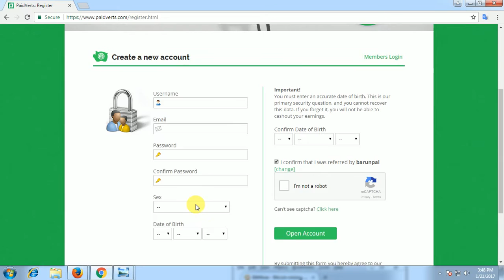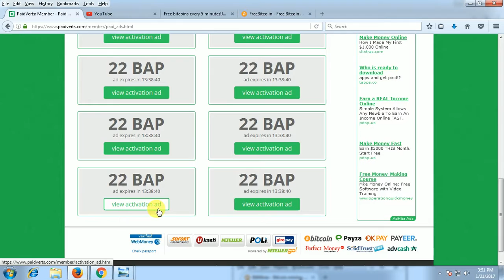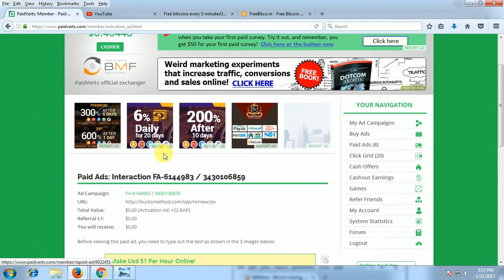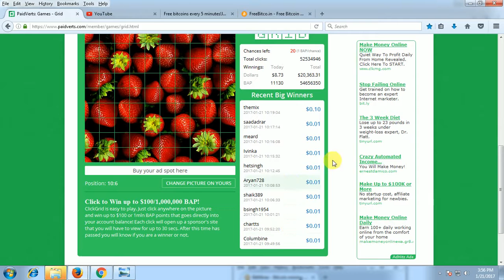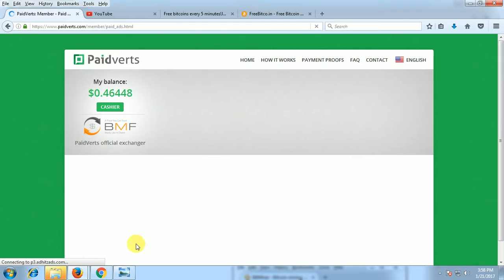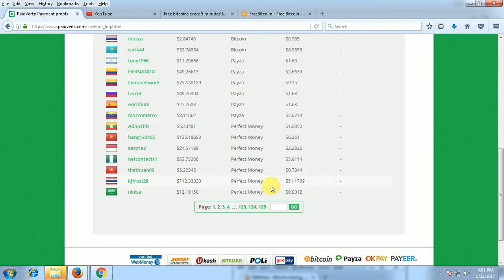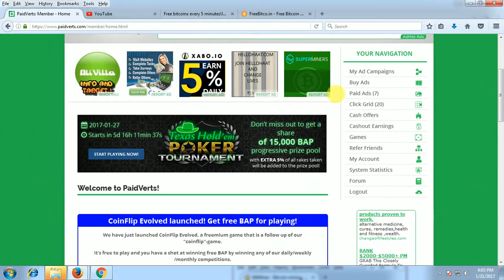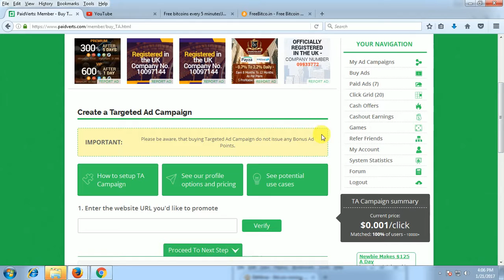earn money online per day $50 to $100 || paidvert top online earning ptc|| hindi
ONLINE BROS - in this video for huge money in paidvert PTC site, this PTC site top rank now. right now join this site  and earn money minimum 20 dollar or max - 200 dollar. very trusted stie.100% paying site.

 online Bros provide make money online for free tutorials,
 you can ask question about your problems, request for a video.
 I and our team response quickly.

another truste PTC stie link here below